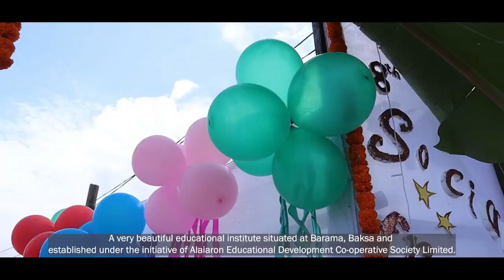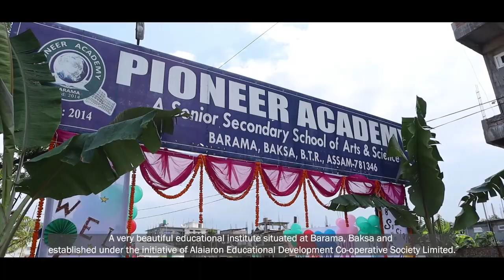बर'फोरनि गेजेराव बयनिख्रुइबो बांसिन नम्बर मोननो हादों सोरजिमाला स्वर्गिरीआ